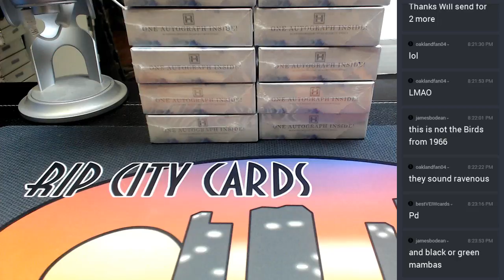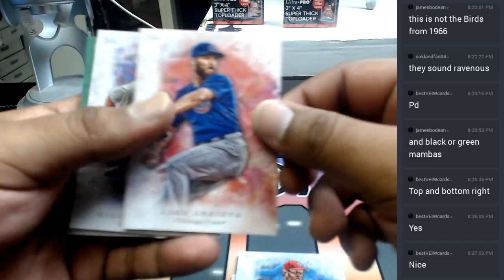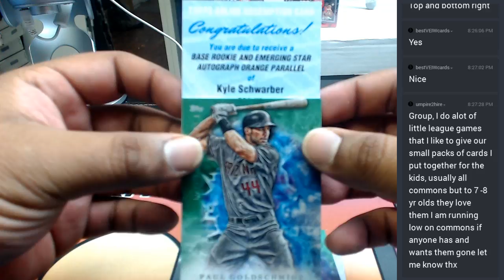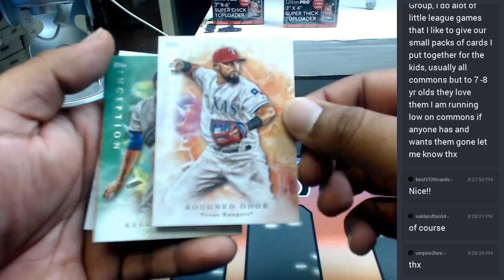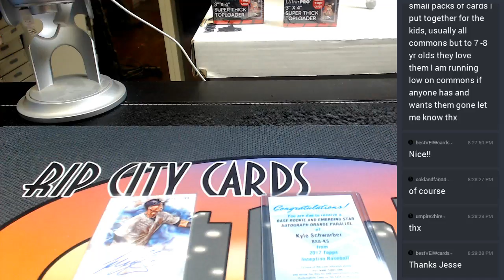2017 topps inception baseball personal boxes #2 05222017